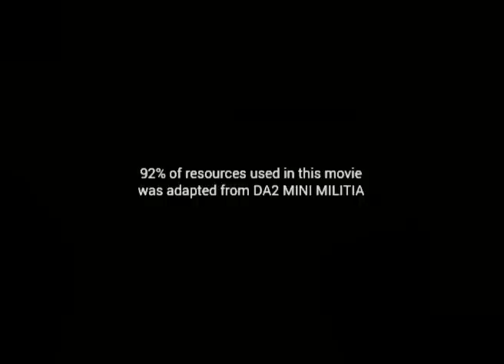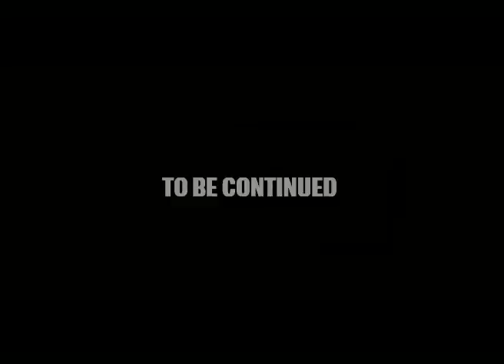mini militia the movie, story mode episode 2 part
Mini militia story mode episode 2 part 2 full movie

Written by Justin skyfall
Animated by javair baker

A SKYFALL FILM